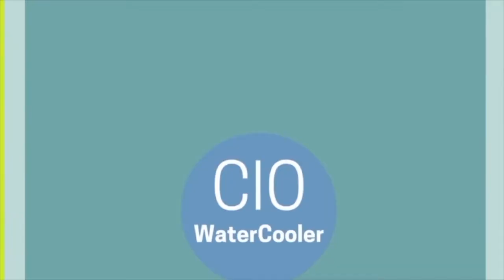The IT Leadership Series: Christine Ashton, CDO, SAP Cloud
Kevin Benedict interviews Christine Ashton who as 'CDO in Residence' for SAP ERP Cloud.